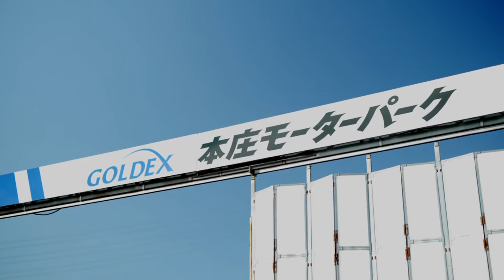hikoasisさん 青い稲妻レゴリス号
YouTubeをやってるレゴリスさんの車を撮影しました。
レゴリスPAチャンネル